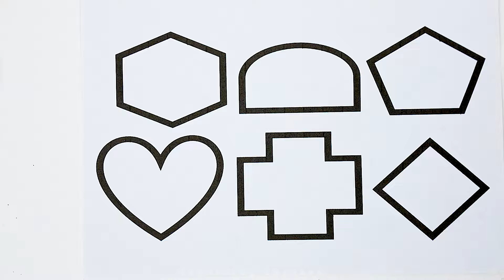Kids Shapes drawing, 2d shapes activities for kids, colors for toddlers | Preschool Learning videos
New Shapes drawing, Colors for kids Toddler Learning videos 2d shapes song, preschool learning videos shapes name

Welcome to Schooling Juniors, the best YouTube channel for Preschool toddlers learning videos for kids
in our channel we focus on teaching children development with basics 2d shapes like triangle, circle, square, drawing and colors name, English alphabet abcd & numbers counting.

Learn New shapes name and colors names everyday like

Triangle
circle
heart
star
square
octagon
oval
Pentagon
heptagon
rhombus
parallelogram
trapezoid and many more new and different 2d shapes

 Kids Drawing Shape
 रंग
Learn Colors
Shapes
बच्चों के Videos
Learn Shapes
 2d Shapes Drawing
छोटे बच्चों के लिए नए आकार
Colors
Easy drawing shape
Learn 2d shape for kids
Nursery rhymes
Learning colors shape for kids
shapes drawing
shapes and Colour
star circle triangle square
2d आकृतियाँ बनाना सीखें
Educational Video For Kids
How to Learn 2D shapes
2d shapes song,
Preschool toddler
2D आकार क्या होता है
Educational video
Shapes drawing for kids
2d shape drawing
phonic song for toddlers
Drawing
रंग आकार
Toddlers Video
ड्राइंग वीडियो
Learn shape drawing 2d
Learn आकृतियाँ
Colors for kids & Toddlers
2d आकार drawing
How can kids learn about shapes
Learn New Shapes drawing
बच्चों के लिए Colors
2d shapes song
Learn 2d shapes drawing for toddlers
Educational video
2d shape
Preschool Videos for toddlers,
बच्चों के लिए ड्राइंग
बच्चों के लिए रंग
learn 2d shapes
Learn Colors name with Shapes drawing
Educational वीडियो
Preschool Learning
Drawing रंग आकार
बच्चों को नये आकार SEKHYE
How to draw Shapes
बच्चों के लिए आकार
Learn आकार
Drawing Toddler
Learning video
 Colors For Kids
2d shapes
shapes song
geometric shapes
shapes for children
shape song
shapes songs
3d shapes
names of shapes
kids shapes
 10 shapes
 Circle triangle
 shapes coloring pages
  Circle drawing
 Name shapes
 heart drawing
 Color learning video
 Kids education
 Heart shape color
 Hexagon shape
 Triangle shape color
 color and shapes for toddlers
 Color and shapes for kids
 2d shapes
 Name shape
 Name of the shape

learn colors shapes
learning shapes colors numbers and the alphabet
preschool learning videos shapes and colors
kindergarten learning videos shapes
best learning shapes and colors for toddlers
learn about the shapes
shapes for children's
shapes and colors activities for preschoolers
edubuzzkids numbers colors shapes
all about colors for preschool
learning shapes and colors for 5 year olds
how to teach toddlers colors and shapes
shapes edubuzzkids
shapes and colors collection
kindergarten learning videos
2d shapes for preschoolers
2d shape songs for kindergarten
shapes name for lkg class
shapes for class 2
songs about shapes for babies
how to teach shapes to 2 year old
learn numbers counting and shapes
color and counting videos for toddlers
shapes and numbers activities for preschool
learning numbers colors and shapes
shapes colors and numbers for preschoolers
learning colors for toddlers
learning colors and shapes for preschoolers
shapes colors and numbers for toddlers
toddlers educational learning videos
edubuzzkids shapes and colors
toddler learning videos for 3 year olds
2d shapes for kindergarten song
shape songs for preschool
shapes name with pictures in english
shapes for preschoolers to learn
shapes songs for preschoolers
learn shapes
2d shapes
2d shapes for kids
shapes drawing